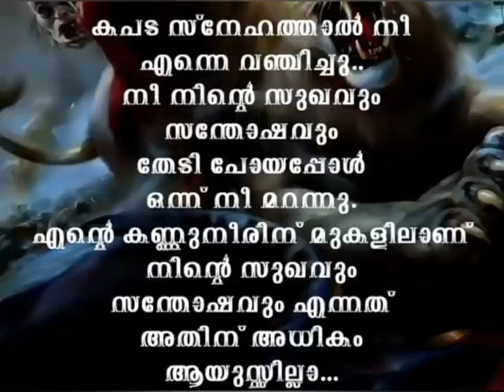മരണത്തെ കാൽ വേദന വേണ്ടപ്പെട്ടവർ നമ്മളെ